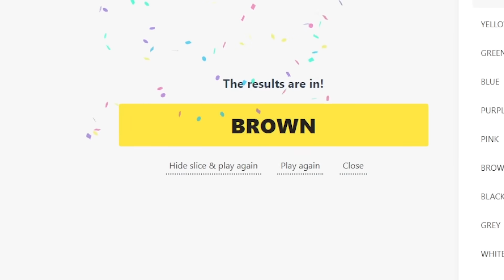LIVING IN AN ALL BROWN COLORED WORLD IN BROOKHAVEN!!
☆ SOCIAL MEDIA ☆
Our Instagrams ↓